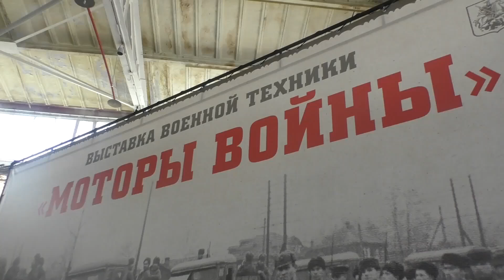Динамический показ пушечного бронеавтомобиля БА 10М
В субботу 22 июня на выставке "Моторы Войны" состоялся динамический показ, приуроченный ко Дню Памяти и Скорби.

В рамках мероприятий посетители выставки в режиме лекции смогли поближе познакомиться с танками Т-26 и БТ-7, самыми массовыми танками Красной Армии на начало Великой Отечественной войны.

Зрелищным этапом для гостей выставки стал динамический показ БА-10М, самой массовой бронемашины Красной Армии на начало войны.

Представленный экземпляр из коллекции военно-исторического клуба «Капонир» относится к модернизированным БА-10. В ходе эксплуатации эти броневики получали топливные баки, вынесенные наружу, в специальные бронированные короба. В межвоенный период развитие советских бронемашин шло по необычному пути.

Так сложилось, что первым отечественным шасси, которое подходило для постройки броневика, оказался грузовик АМО-Ф-15. Поэтому первым советским серийным бронеавтомобилем стал пушечный БА-27, относившийся к среднему классу. После появления легковых автомобилей Ford A, которые стали выпускать на заводе в Нижнем Новгороде (позже г. Горький) под обозначением ГАЗ-А, появилось шасси для броневиков поменьше и полегче. Логичным решением выглядело массовое производство легких броневиков-разведчиков, отчасти так оно и случилось.

С 1934 года начался массовый выпуск легких бронемашин ФАИ, которые в середине 30-х годов стали самыми массовыми советскими броневиками. Но статус самых массовых броневиков Красной Армии оставался за машинами легкого класса недолго. Параллельно с разработкой легких броневиков-разведчиков шли работы над средними пушечными бронемашинами. Разрабатывали их на Ижорском заводе в Колпино. Сначала использовались зарубежные шасси Ford-Timken, а далее в работу пошел ГАЗ-ААА, первый горьковский автомобиль повышенной проходимости. За счет двух задних ведущих осей грузоподъемность ГАЗ-ААА выросла до 2 тонн, его использовали для различных спецшасси. В том числе и для бронеавтомобилей.

Первым массовым броневиком на новом шасси стал БА-6, а далее появился БА-10. К началу Великой Отечественной войны Красная Армия располагала не только самым большим количеством танков, но и самым большим парком бронеавтомобилей. Самым массовым среди них оказался БА-10, который отчасти можно было называть колесным танком. По боевым возможностям машина была похожа на танк сопровождения Т-26. Броневики данного типа использовались для разведки, но могли постоять за себя даже в бою против танков. Это хорошо показали бои в районе реки Халхин-Гол.

В первый год Великой Отечественной войны основная часть БА-10 погибла, но они продолжали воевать и далее. Особенно это касалось боев на Ленинградском фронте, где БА-10 участвовали в прорыве блокады и ряде других операций. Ныне БА-10 являются большой редкостью, но благодаря работе реставраторов несколько таких броневиков ныне можно видеть в музеях и в частных коллекциях.